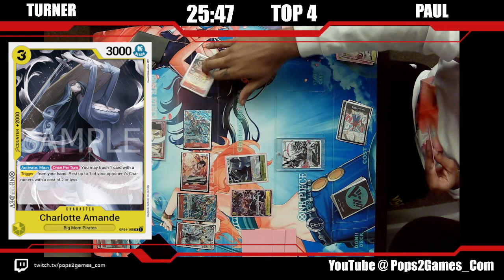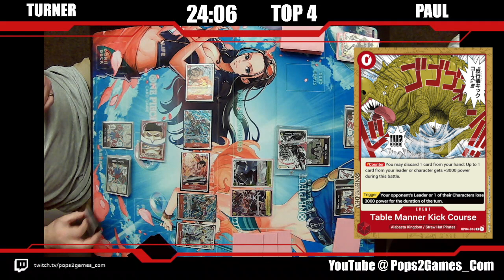One PIece TCG: Katakuri vs Whitebeard | OP4 Tournament 31 | Semi Finals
This is Semi Finals from our One Piece TCG Twitch stream. This time we have Whitebeard vs Katakuri. Who will take this one down?